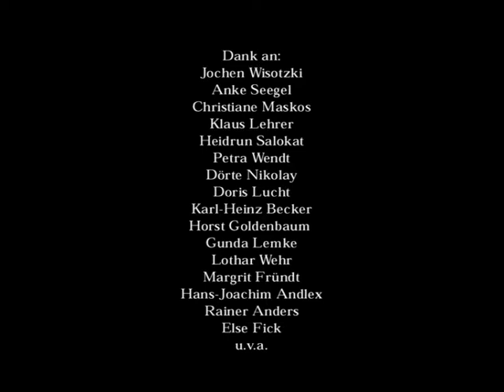Die Schatterau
Dokumentation / DV / 4:3 / 12 min.

Doku über ein caritatives Sozialprojekt in Wismar. Der Film vermittelt ein Bild vom Tagesablauf der Besucher und Mitarbeiter einer Tagesstätte für Obdachlose und hilfsbedürftige Menschen in Wismar.

Ein Film der Studierenden Caroline Peterick, Ralph Haas und Andreas Mulsow vom Diplom-Studiengang Kommunikationsdesign und Medien an der Fakultät Gestaltung der Hochschule Wismar. Betreut von Prof. Dipl.-Journalist, Dipl.-Regisseur Jochen Wisotzki.